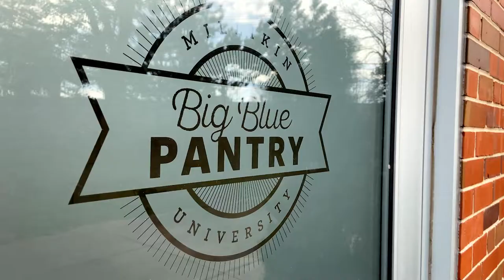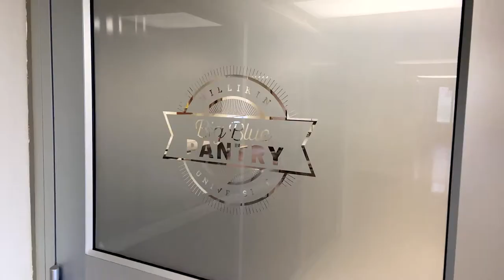Millikin Spotlight: Big Blue Pantry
Millikin University's Big Blue Pantry provides non-perishable food items, hygiene products and school supplies to students who are food insecure. Through their work, students can spend their time focusing on academics instead of worrying about their next meal.